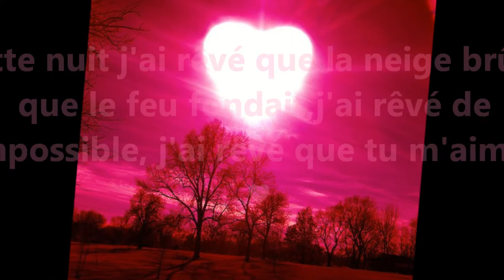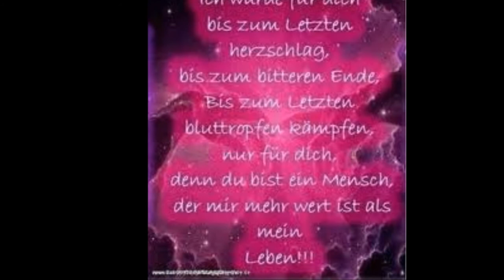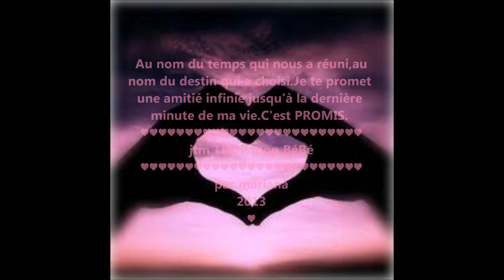NANSY AJRAM 2013